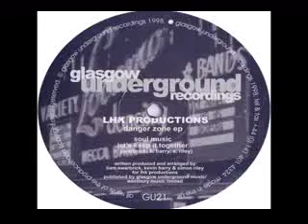LHK Productions - Soul Music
I only share music that I like and that I couldn't find on YouTube. If you want the video deleted, just send a message.

LHK Productions* ‎– Danger Zone EP
Label: Glasgow Underground ‎– GU21
Format: Vinyl, 12", EP, 33 ⅓ RPM
Pays: UK
Date: May 1998
Genre: Electronic
Style: House, Deep House